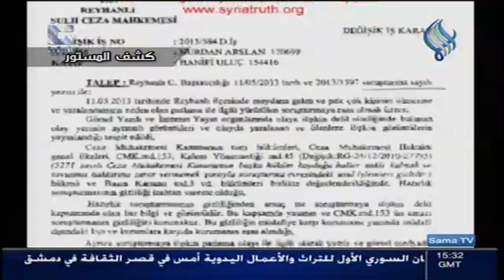SAMA TV | قناة سما كشف المستور 20 - 05 - 2013